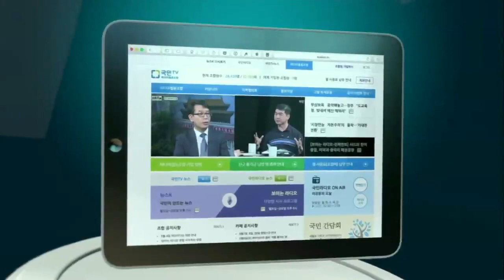[정욱식의 진짜안보 시즌3 #5] 수소폭탄실험과 한반도 (2016.01.12)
[국민TV] 정욱식의 진짜안보 시즌3

수소폭탄실험과 한반도 (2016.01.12)

진행 : 정욱식 (평화네트워크 대표), 권은비 (이화여대 언론정보학과)

(텔레그램 최신버전에서 검색창에 kukmintv를 검색해주세요.)